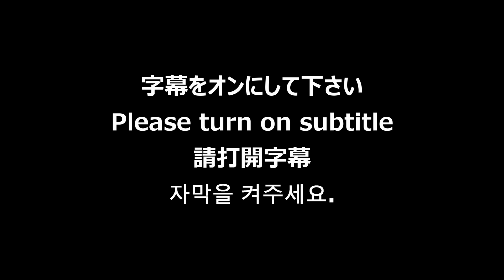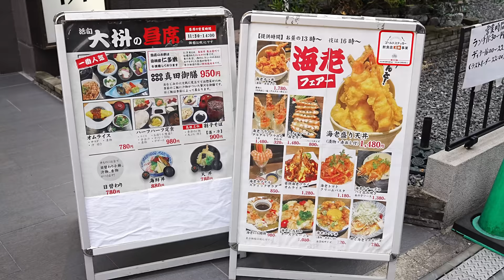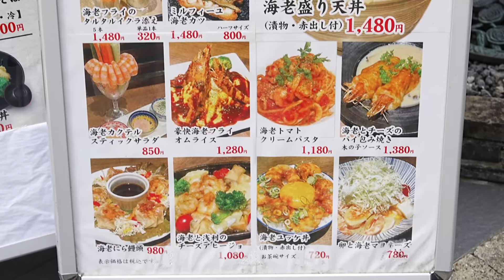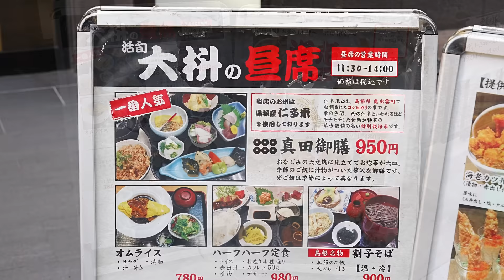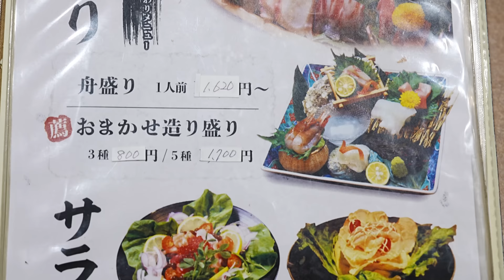【大阪 玉造】特盛り天丼の作り方「活旬 大枡」そば・海鮮丼・オムライス・パスタ・定食他 ASMR Japanese cuisine Street food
大阪は玉造にある「活旬 大桝」で海老フェアーをやっていると聞きつけ、訪問してきました。

関連動画
【激厚で激熱！】分厚過ぎ・旨過ぎのカツ丼の作り方「活旬 大枡」【玉造】Japanese Food - Super thick cutlet bowl Katsudon ASMR in Osaka

営業時間
１１：３０－１４：００
１６：００－２２：３０

定休日
定休日
なし
月曜定休
祭日の場合、翌日が振替の定休日になります。
※暫定です。今後のことは未定のようです。

目次
0:00 オープニング
3:10 様々な仕込み
18:54 開店・調理
35:23 実食
39:31 メニュー